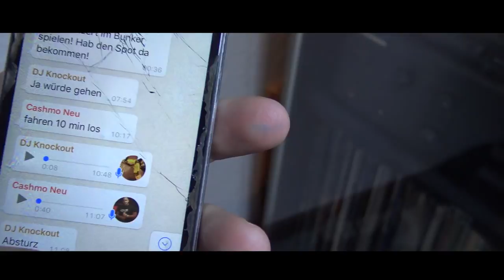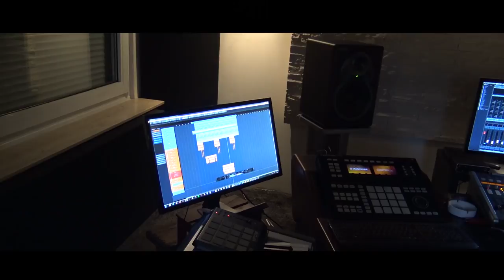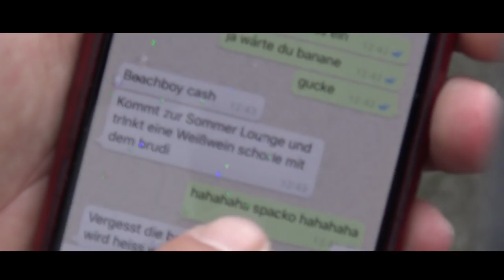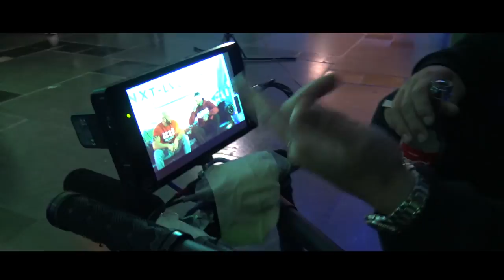Twin & Cashmo - Welcome To Hate - Die Entstehung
// Welcome to Hate  // die Ep erscheint am 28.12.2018